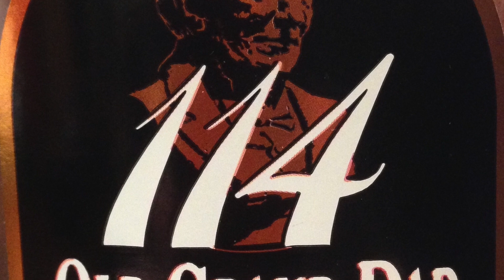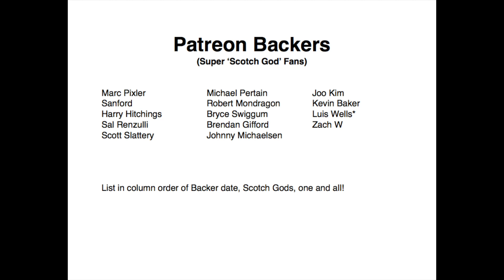Old Grand-Dad 114 Bourbon...Grumpy Old Scotch Test Dummies #286